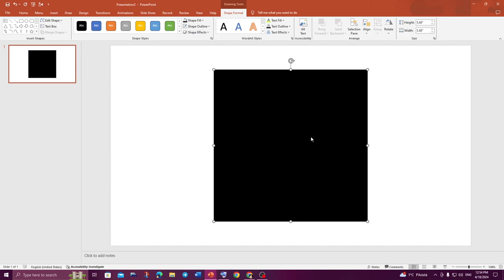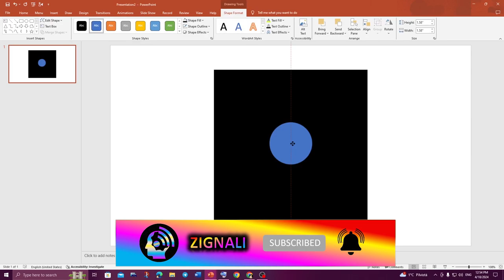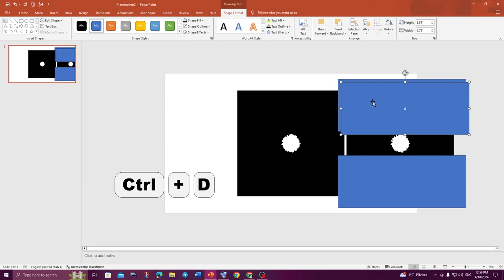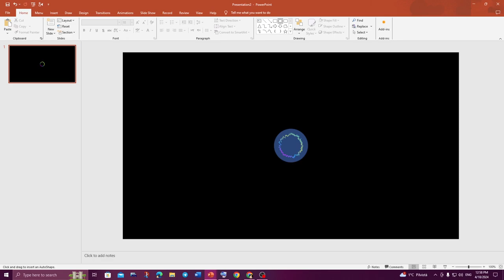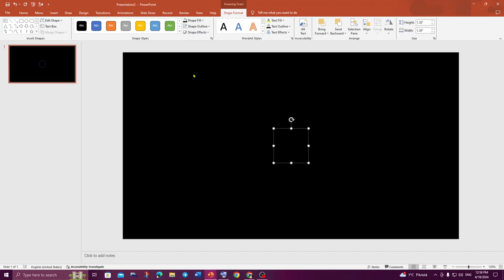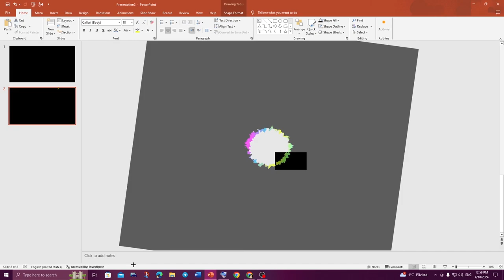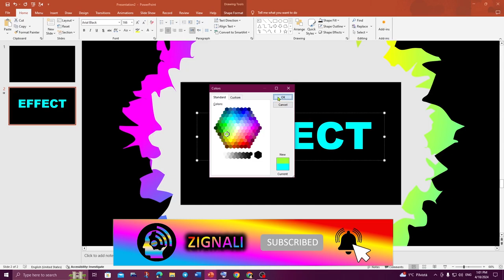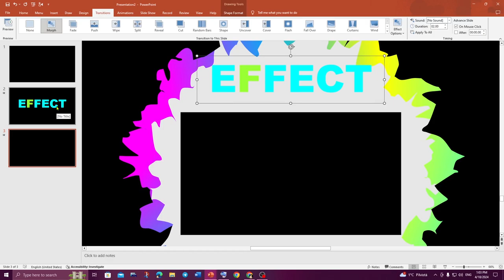How to make a zoom effect with morph?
Zooming often happens for emphasis and accuracy on a subject or on objects.
Often times we need to use zoom in our slides.
In addition to having the zoom option in its animation panel, PowerPoint software also allows us to creatively create a beautiful zoom effect in our slides by using the morph transition.
In today's tutorial video, we will learn how to create an interesting zoom effect using Morph transition.

We will be happy if you introduce our channel to your friends.
Thank you in advance for your cooperation❤️

Dear friend, you can join our various channels and use our content and videos completely free of charge.